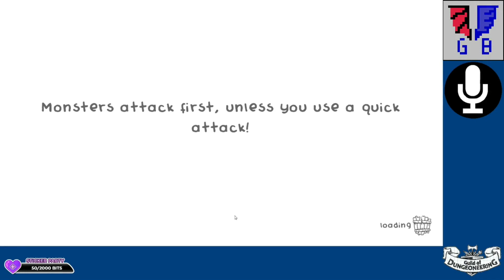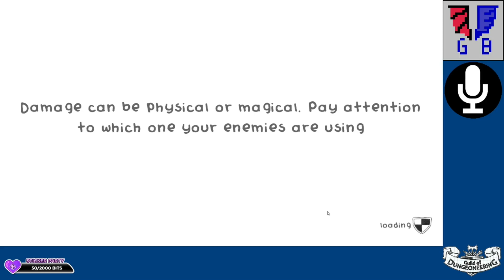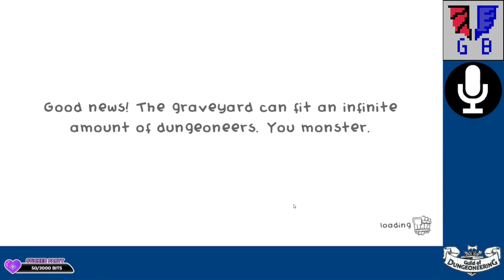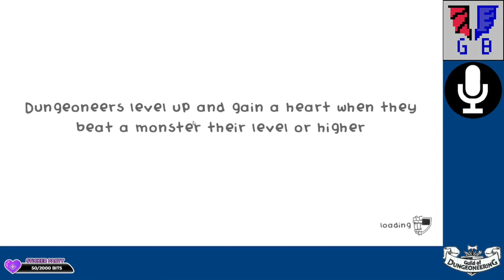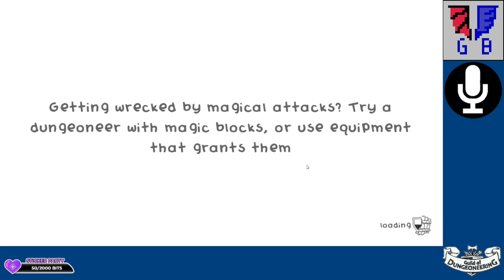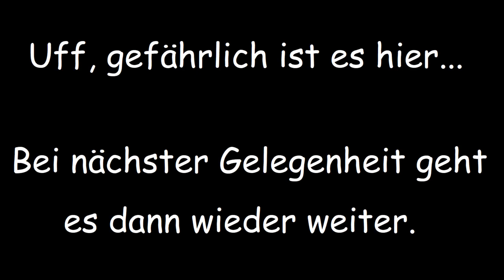Heiho, heiho, sie sterben sowieso! | Guild of Dungeoneering #23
- Auf geht es zu den Zwergenminen mit ihrem putzige Getier und netten Minenarbeitern, die gleich mal wieder ein paar Dungeoneers hops nehmen... -

Dungeon Crawler trifft auf Kartenspiel: Mit niedlichen kleinen Männchen startet man eine Gilde, die groß herauskommen möchte wenn es um das Erobern von Kerkern, Labyrinthen und Ähnlichem geht. Kämpfe gegen das jeweils dort ansässige Getier werden mit einem Deck aus Karten ausgefochten, das sich im Laufe der Erkundung ausbauen lässt. Dabei darf eines nicht vergessen werden: Gold! Gold! Gold! Denn die Gilde wächst nicht von Luft und Liebe...

Thanks to @gambrinous for the permission to stream and record the gameplay